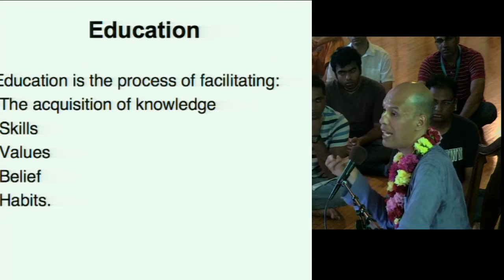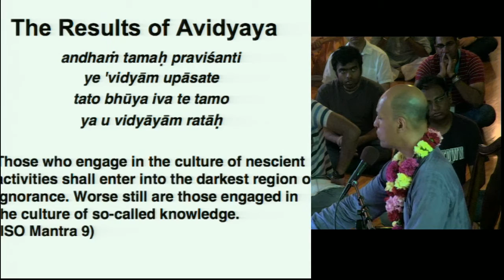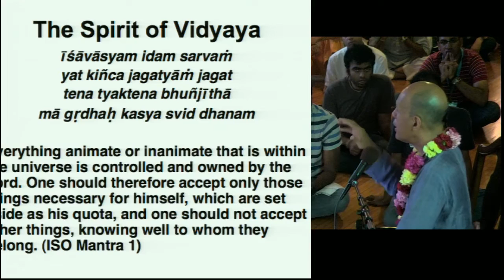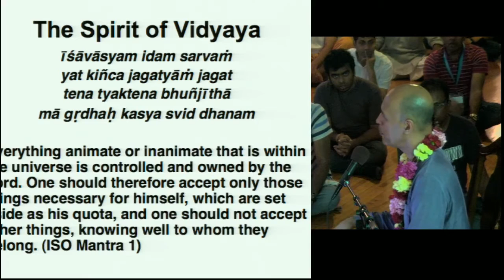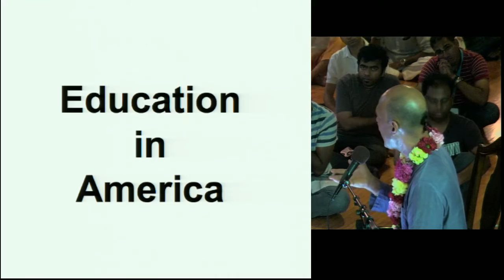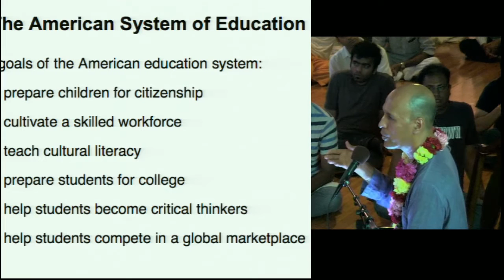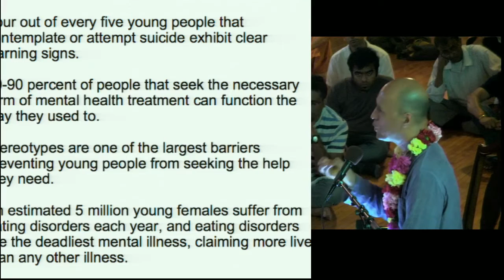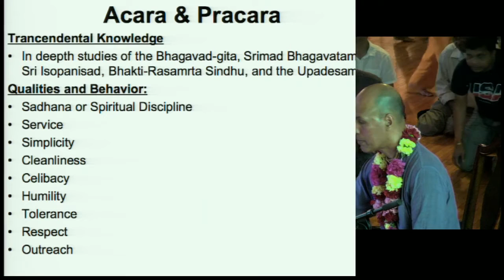Krishna Fest - Subal Prabhu - 24 July 2016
Krishna Fest - 24 July